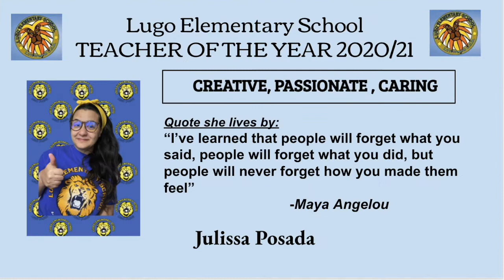Women of Lynwood Unified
Celebrating our Women of Lynwood Unified and valiant leaders of our District during Women's History Month!